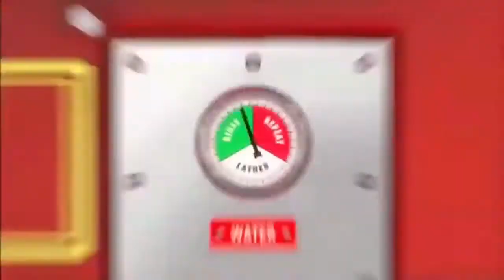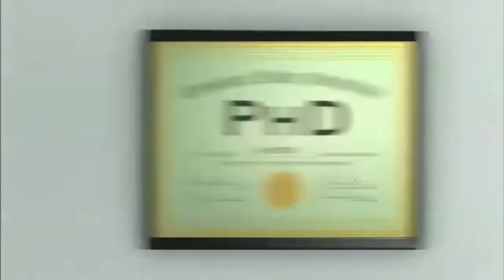Cars Rescue Squad Mater A Fire Truck CC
Watch Rescue Squad Mater, we're counting on you! 10-4! Fire Truck I'm on it. Mater, I cannot believe that you were a fire truck. You remember, for Pete's sake. You was there, too! Help! Help! Remain calm! I gotcha! Mater McQueen's best friend and sidekick, a 1951 International Harvester L-170 truck with elements of a mid-1950s Chevrolet (voiced by Larry the Cable Guy). MATER: She's the town attorney and my fiancé. LIGHTNING MCQUEEN: What? MATER: Nah, I'm just kidding. She just likes me for my body. SALLY CARRERA: You look great. You do something different with your side view mirrors?
CAST
Larry the Cable Guy as Mater, a 1951 International Harvester L-170 truck with elements of a mid-1950s Chevrolet
Keith Ferguson as Lightning McQueen, a hybrid between a Toyota NASCAR with design influences from Mazda Miata and Dodge Viper but painted as Chevrolet Corvette C1

00:11 Someone call Rescue Squad Mater
00:49 Make room for fire truck
01:11 Mater save Lightning McQueen's life
01:40 Dr. Mater MD, PhD, STP, GTO